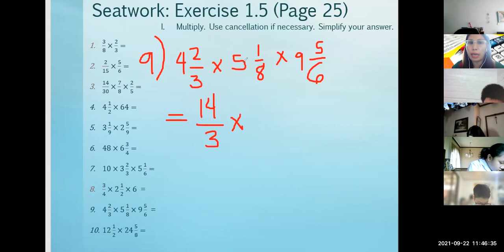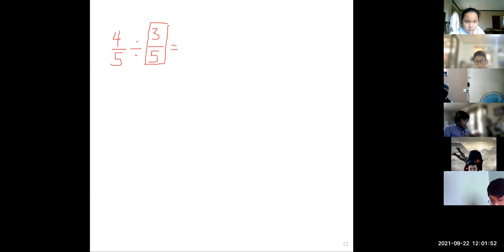BUSINESS MATHEMATICS | Basic Math | Math Lectures | Miss Bridge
Thanks.